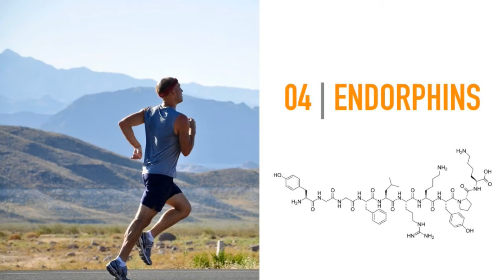Ignite Denver 27: Jon Cook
Oriental Theater
Denver Colorado

Featuring:
Creating Better Stories Starts with Brain Chemistry
by Jon Cook